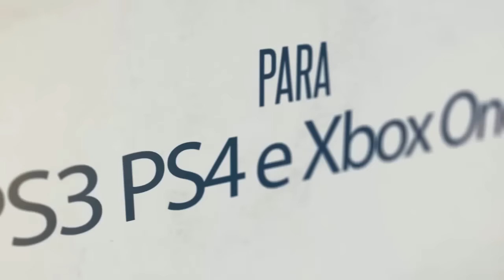GTA V Online: DEBAIXO do MAPA, Desafio de VAN de PALHAÇOS!!